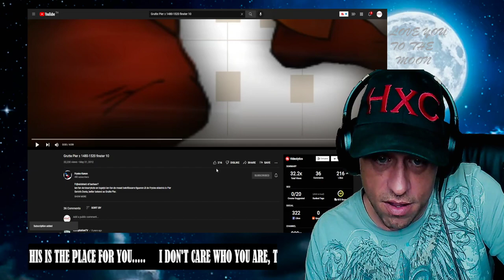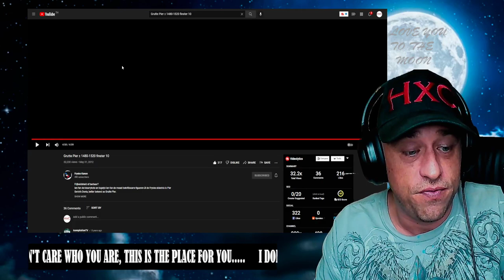Grutte Pier ± 1480-1520 finster 10 Reaction!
Show @fryskekanon11en30 some love!